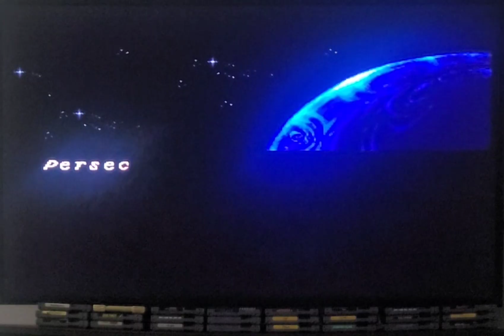X-Men Age Of Apocalypse (the story)